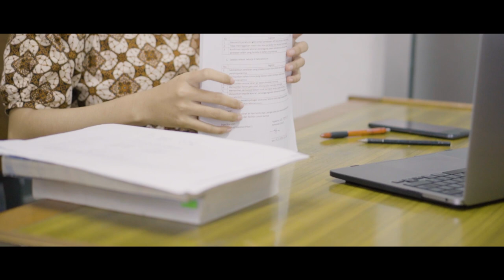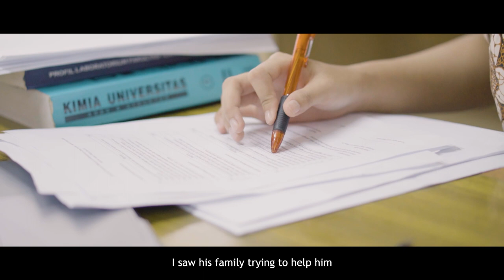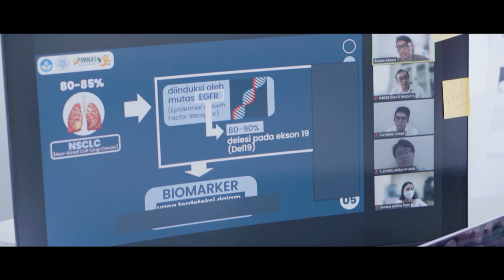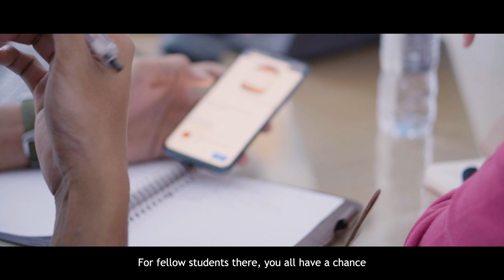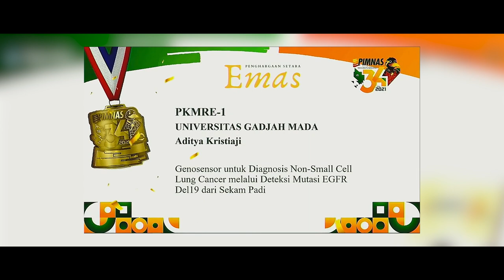Documentary Film PIMNAS 34 Universitas Gadjah Mada 2021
Universitas Gadjah Mada (UGM) sukses mempertahankan gelar Juara Umum di Pekan Ilmiah Mahasiswa Nasional (PIMNAS) ke-34 yang berlangsung di Universitas Sumatera Utara (USU) pada 25-29 Oktober 2021. Prestasi tersebut menjadikan UGM sebagai juara bertahan PIMNAS selama empat tahun berturut sejak tahun 2018 lalu.
Sebagai bentuk apresiasi kepada mahasiswa yg meraih Emas pada gelaran PIMNAS 2021, Kanal FK-KMK UGM membuat video mengenai suka duka perjalalanan mahasiswa yang terdiri dari multidisiplin ilmu dalam mengikuti gelaran PIMNAS 2021.